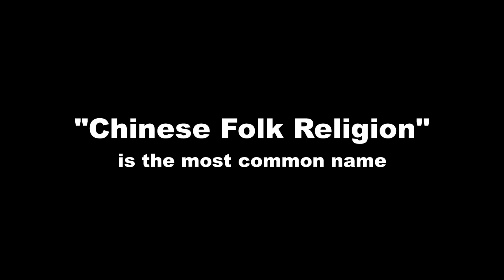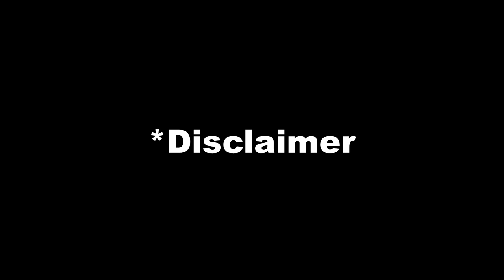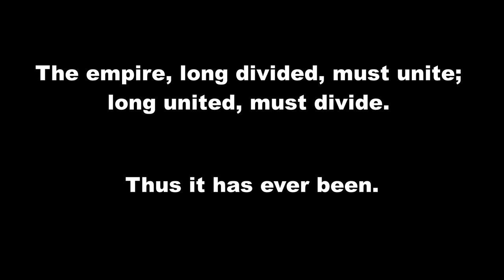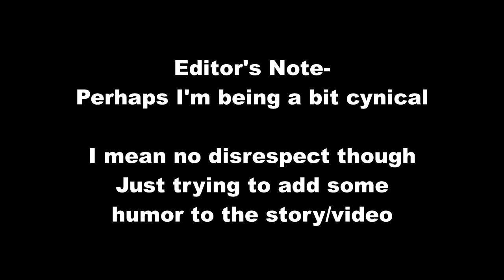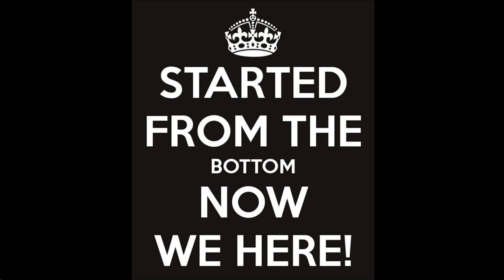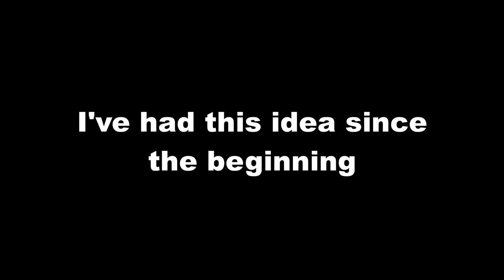The Jade Emperor, the Cowherd, and Weaver Girl | Chinese Mythology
The Jade Emperor is the top god of Chinese Mythology. He rules over all of Heaven and Earth so I've decided to  make a video about him and one of his daughters. Chinese New Year happened a few days ago and the Jade Emperor's birthday is in a few days so I decided upload it in between the two events! Totally not procrastination because I moved back to school...